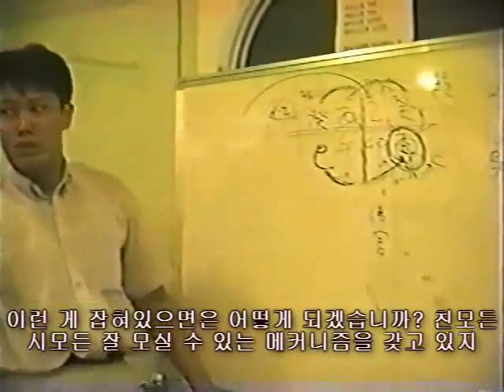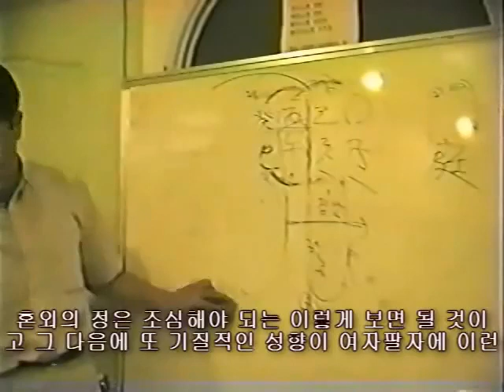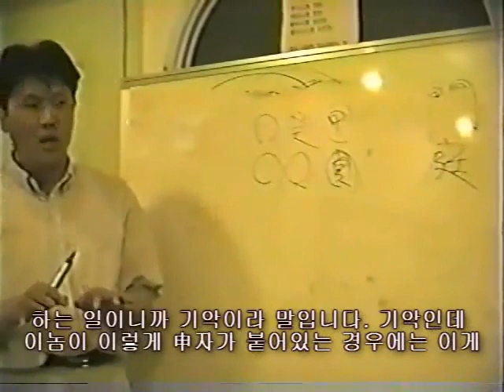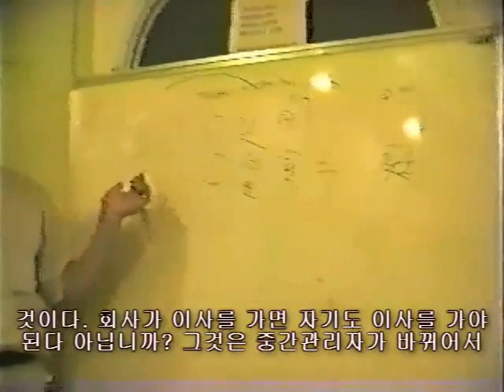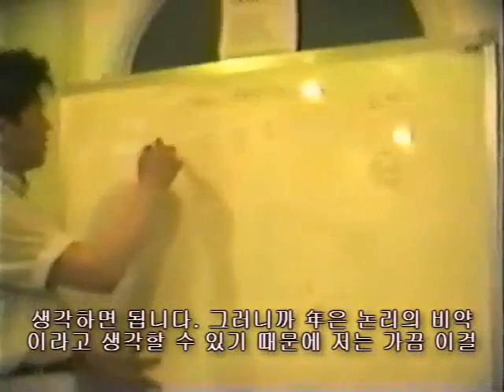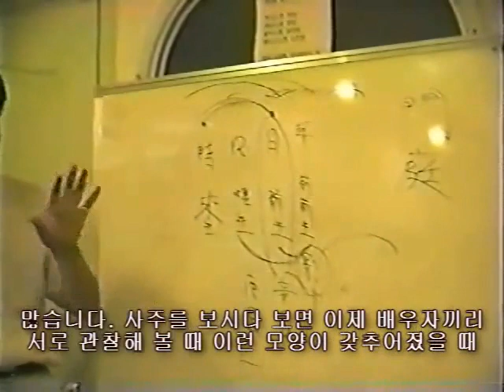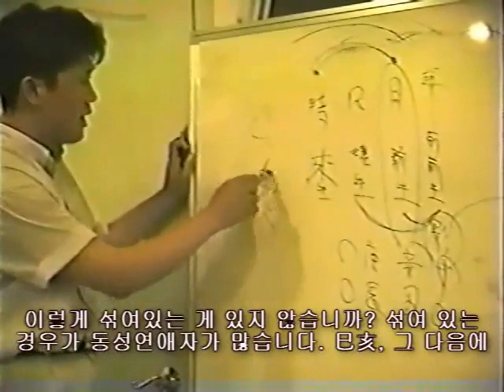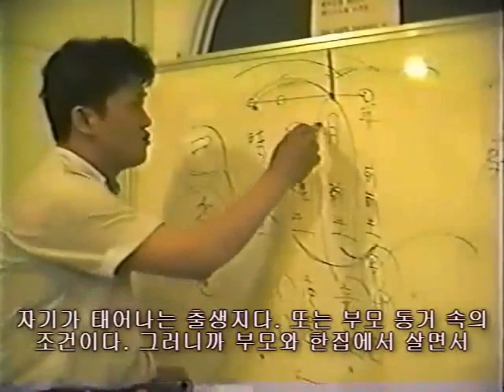[홍익TV] 박청화 춘풍추상97(춘하추동신사주학) 62편